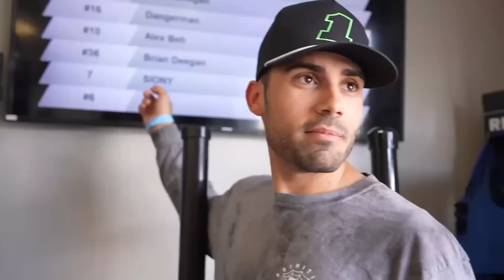Deegan Family Go Karting GONE WRONG!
Today my family and I head to Go Pro Motorplex to finally race go karts and it gets hectic to say the least! Afterwards we head over to my Dads compound for some racing in our @CANAMOFFROAD

Filmers/Editors:
Chase:  @Chase Cabre
Miller:  @MC Production Garage
Merch Guy:
Moe: @moe_cabre_